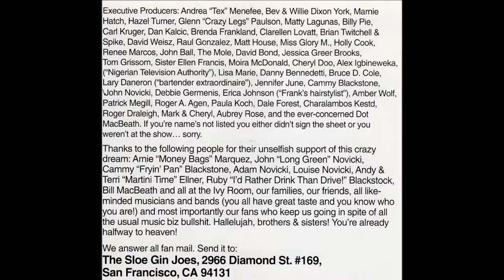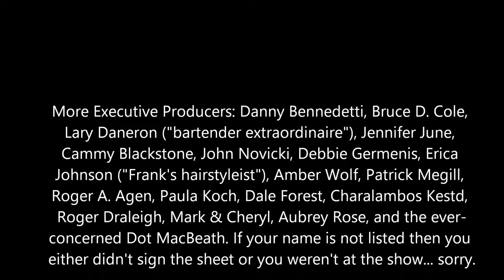The Sloe Gin Joes : Chicken Stew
Track 6 of 8 of the debut album of the Sloe Gin Joes